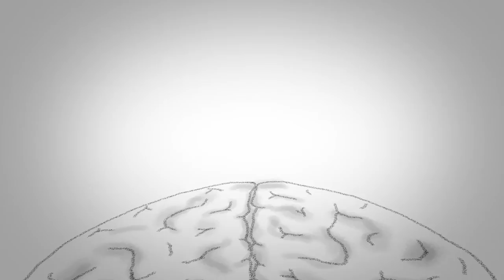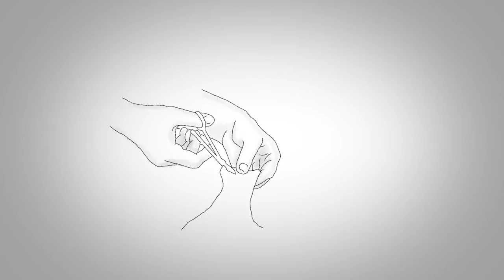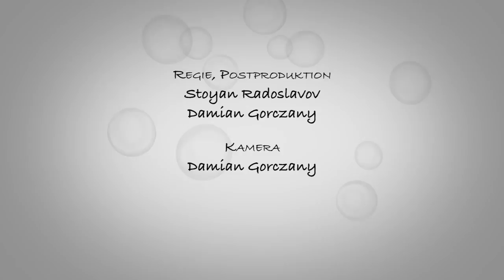Leben mit Epidermolysis bullosa – Umgang mit Schmerzen beim Verbandswechsel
Der kleine Franz ist Patient des Kinderpalliativzentrums an der Vestischen Kinder- und Jugendklinik Datteln. Der Film informiert am Beispiel von Franz und seiner Familie über die genetisch bedingte Hauterkrankung "Epidermolysis bullosa", bei der die Oberhaut schon bei geringer Reibung Blasen bildet, die zu offenen und schmerzhaften Wunden führen können. Viele Kinder mit Epidermolysis bullosa (EB) leiden an akuten und an chronischen Schmerzen. Insbesondere der regelmäßige Verbandswechsel ist häufig mit starken Schmerzen verbunden. Ziel des Films ist es, betroffenen Familien und Pflegenden am Beispiel einer Familie Strategien und Verhaltensweisen im Umgang mit Schmerzen beim Verbandswechsel aufzuzeigen, damit sie die Kinder unterstützen können, die Schmerzwahrnehmung sowie Angst und Stresserleben während des Verbandswechsels zu reduzieren und damit der Entwicklung einer chronischen Schmerzstörung vorzubeugen.